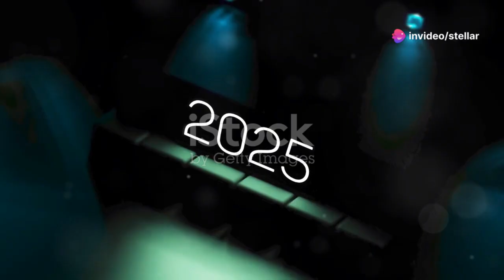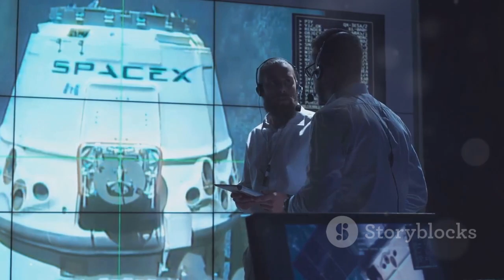Starship’s Bold 2025 Moon Plan: Is NASA’s SLS Falling Behind?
SpaceX is accelerating its efforts to land Starship on the Moon by 2025, potentially outpacing NASA's Artemis program. While NASA's SLS faces delays and rising costs, Starship is advancing rapidly with an aggressive testing and launch schedule. The uncrewed Starship HLS mission could happen sooner than expected, demonstrating the vehicle's capabilities ahead of Artemis 3. SpaceX’s reusable design and cost-effective approach contrast sharply with SLS’s expensive and non-reusable model. If successful, Starship’s lunar landing could redefine the future of space exploration and challenge NASA’s traditional methods.